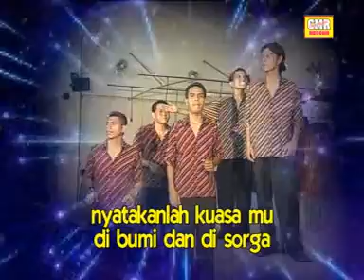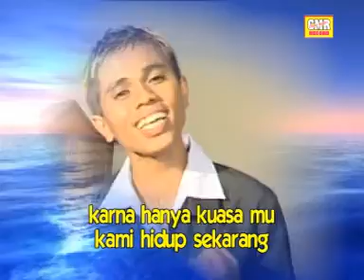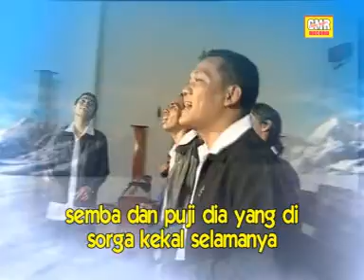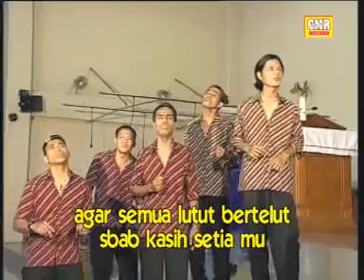TEMBANG ROHANI - NYATAKANLAH - GROUP DIASPORA MINISTRY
* BUTET lagu rakyat sumatera utara dibawakan oleh Romyana Sihotang

 Aktivkan nada sambung pribadi anda :
 1. Anak Medan ketik HRSAK kirim ke 1212 (Telkomsel)
 2. BUTET ketik BABYK kirim ke 1212 (Telkomsel)